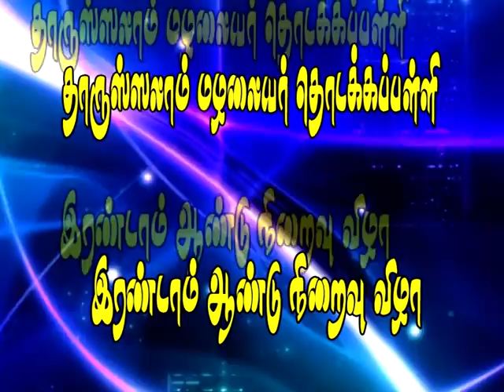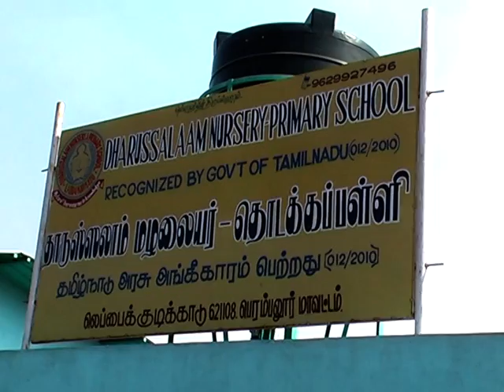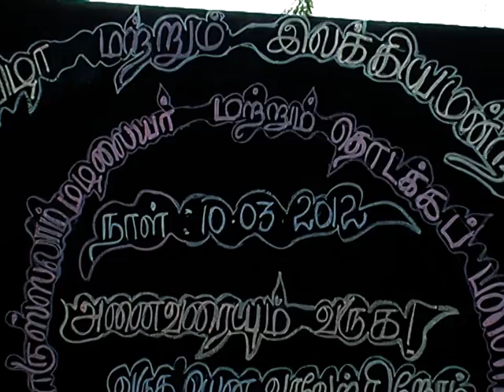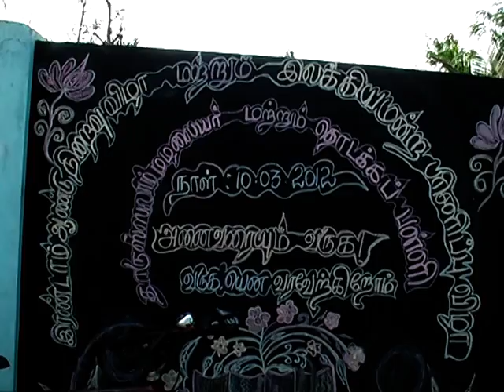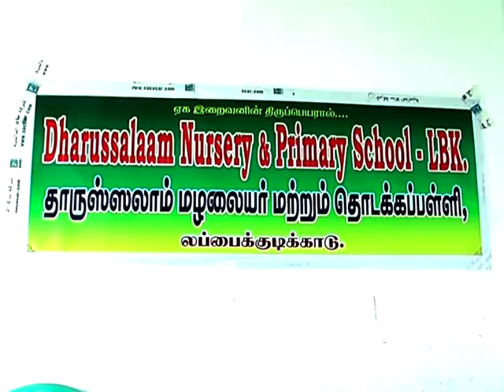lbk dstj school-1